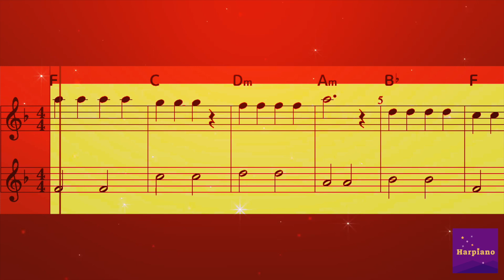Jolly Old St. Nicholas 악보 벨- inst. Bell chords sheet music | christmas carol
Jolly Old St. Nicholas - inst. Bell chords sheet music | christmas carol
✅ 고전 크리스마스 캐롤 모음집 1 (A to I, 17곡) 악보
✅ 고전 크리스마스 캐롤 모음집 2 (J to W, 17곡) 악보